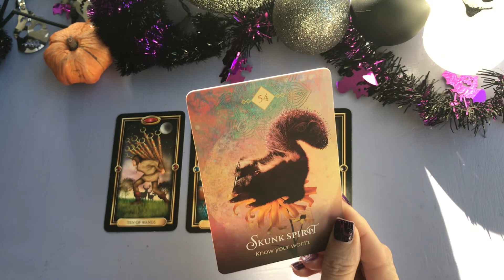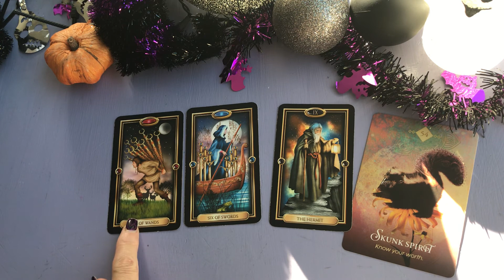KNOW YOUR WORTH ~ OCTOBER 26 Daily tarot reading ALL signs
OCTOBER 26 Daily energy tarot reading . This is a general reading for ALL signs.